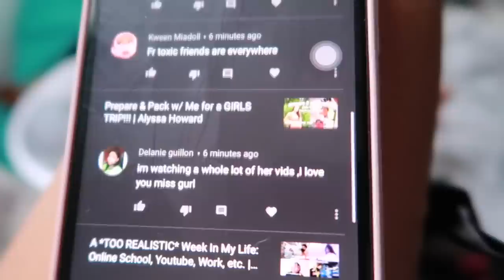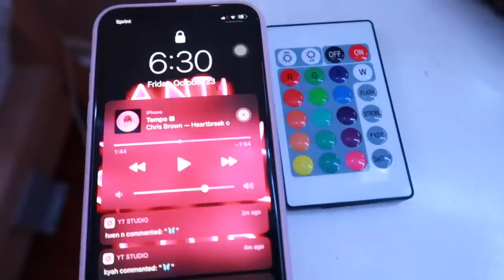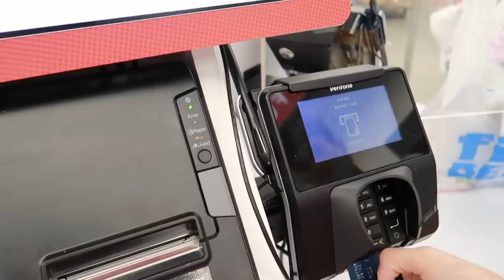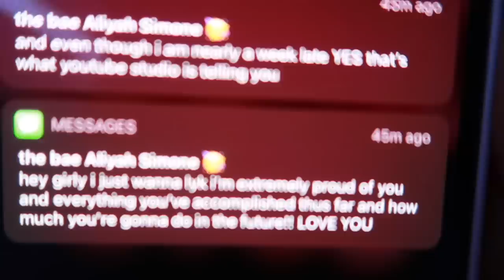A Day In My Life: grwm, shopping, hauls, etc. | Alyssa Howard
hey baes 💕 ____________________________________________

faq’s:
age- i’m 17
where do i live - FL
bday - July 20th